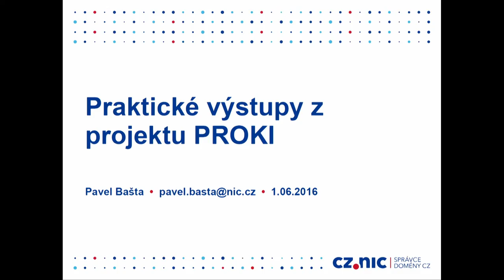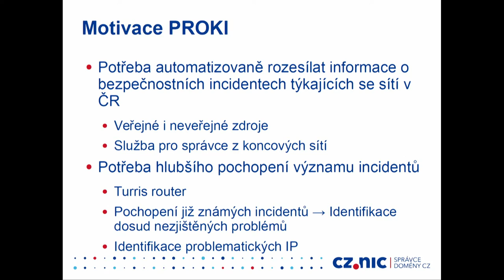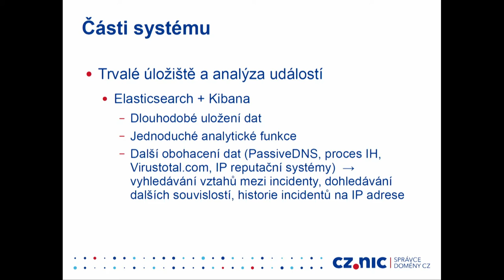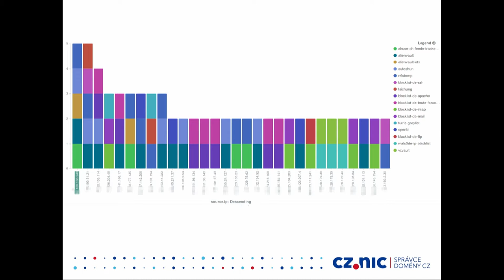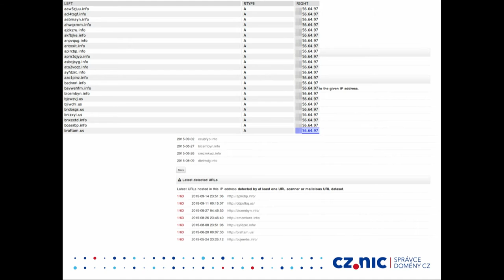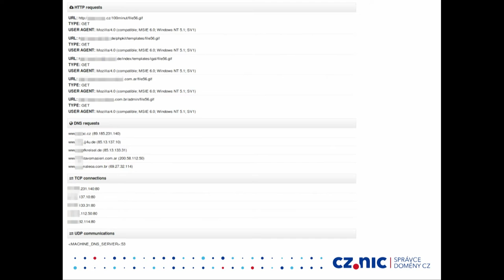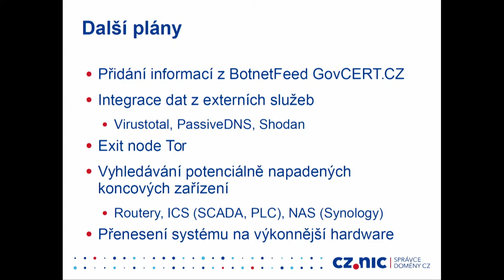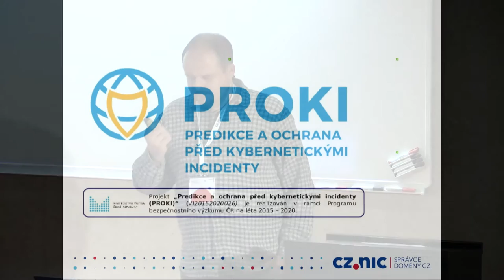Praktické výstupy z projektu PROKI - Pavel Bašta (CZ.NIC)